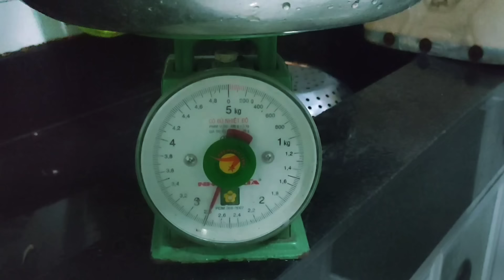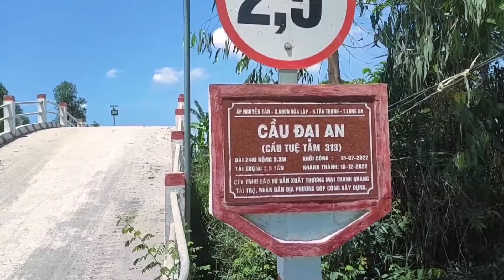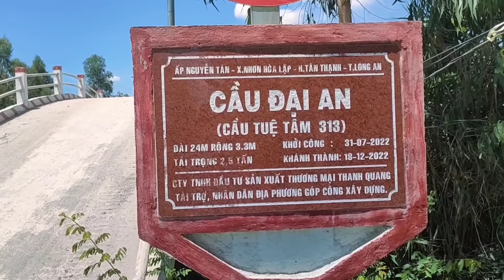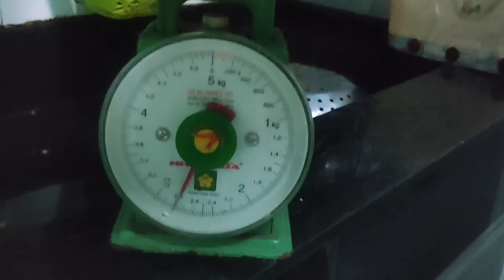Chia sẻ điểm câu/đây là đâu? mà cá đồng khủng khiếp không tưởng.. giật cháy nách.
chuyến câu bội thu
huỳnh đông fishing
nhé cả nhà.